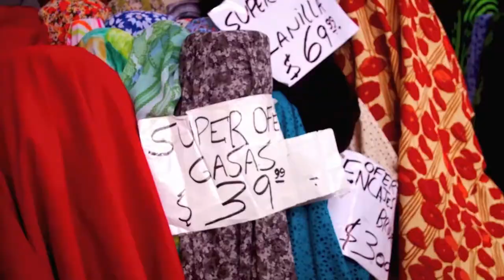Naomi Obsesion NEW